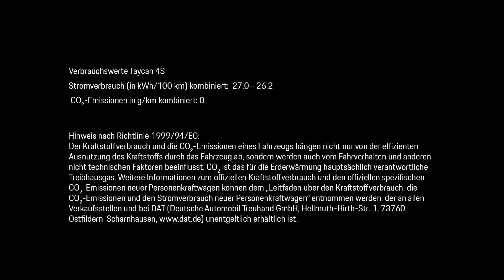Alltagshelden gefunden!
Nachdem Ihr Eure Alltagshelden nominiert habt, hat sich der @Porsche-Leipzig-Nikolaus für 6 Heldengeschichten entschieden und sich anschließend auf den Weg gemacht, um den Gewinnern die Fanpakete am 06.12. zu überreichen. Wie die Alltagshelden reagiert haben, seht Ihr hier im Video.